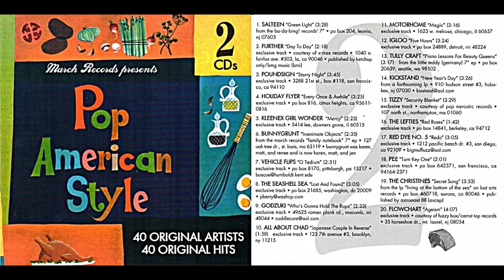Tizzy, "Security Blanket"